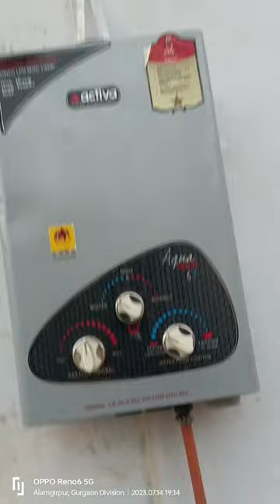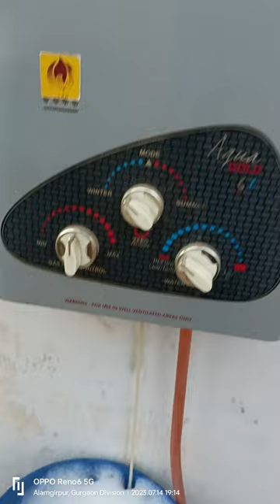water Geyser Descaling/Service/Heating Pipe choking remove